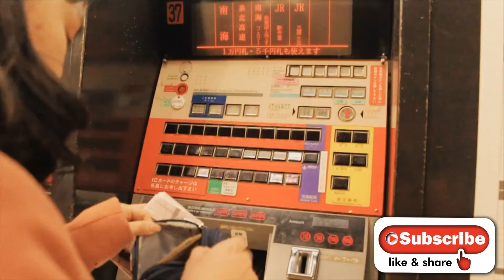Trip from Fukuoka - Beppu - Kyoto - OsakaMusic by Shugo Tokumaru - "Katachi"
Trip from Fukuoka - Beppu - Kyoto - Osaka